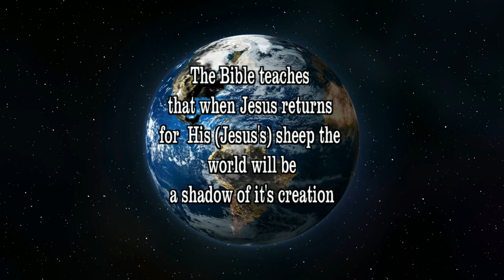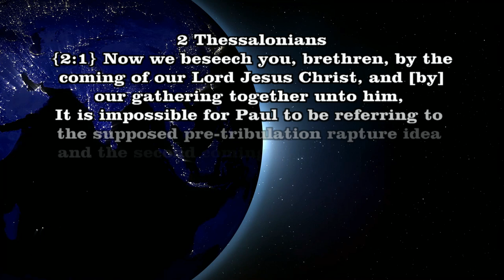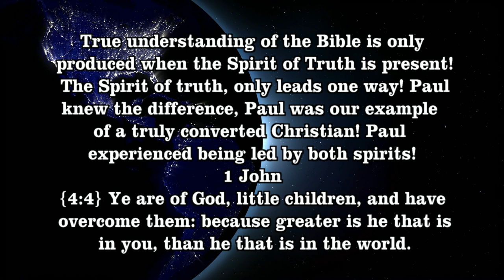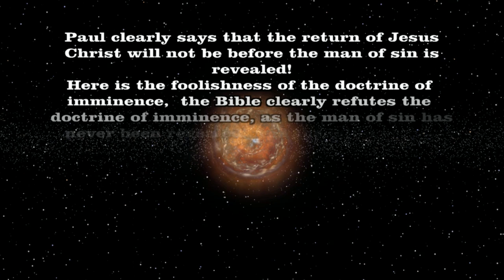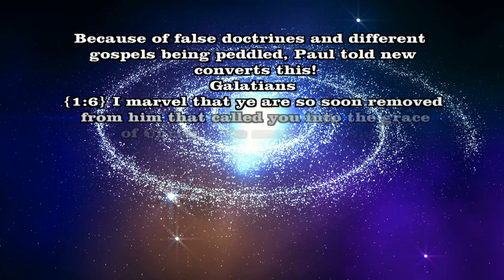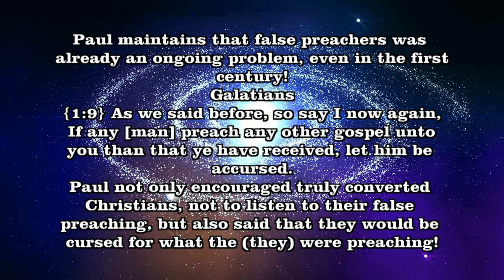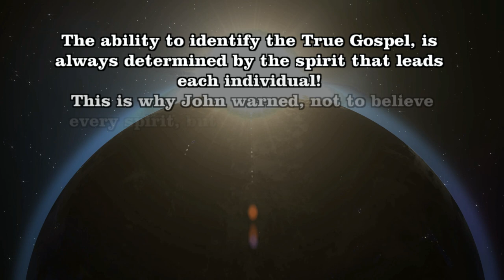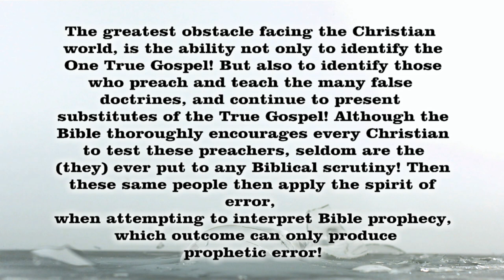End Time Bible Prophecy Jan 2014 Update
The Book Of Revelation (study series coming soon)
The Rapture And Rosh Hashanah
End Time Bible Prophecy Update
Who Are Gods End Time People
When Will Jesus Return
How Will This World End
The Pre Tribulation Rapture Verses The Second Coming
Revelation And Revelations the per-tribulation rapture vs the word of god
Doctrines Not Found In Your Bible
Will All Christians Go Through The Great Tribulation
Revelation And Revelations Timeline
Revelation Of Jesus Christ
Matthew 24 Explained
The Two Witnesses Of Revelation
70th week
Bible Prophecy Where Are We Today
Many Will Be Deceived
Revelation And Revelations
Is The Antichrist A Man
Is Your Name In The Book Of Life, Matthew 24
The Book Of Life,The Abomination Of Desolation, Daniel's seventieth week
Will The Great Tribulation Be Seven Years?
 The Book Of Revelation, Matthew 24,Daniel Chapters 7,8,9,10,11 ,12
Bible Questions, Antichrist, The Great Tribulation,
Matthew 24 Explained
When The Great Tribulation Begins
What Is Gods Purpose For The Great Tribulation
Matthew 24 Explained {What Matthew 24 really means}
Daniel Chapter 9
Who are the Elect?
What is The seal of God?
Is your name in the book of Life?